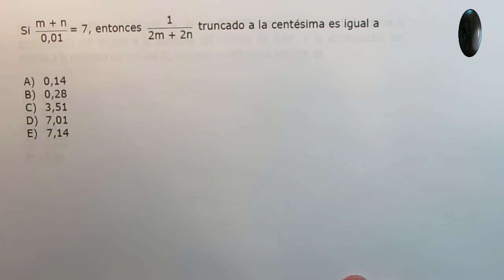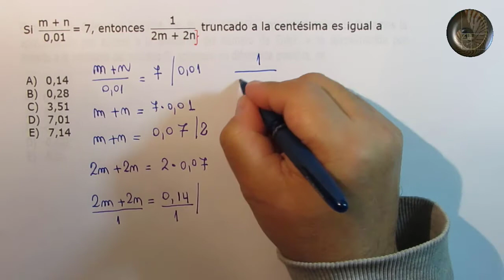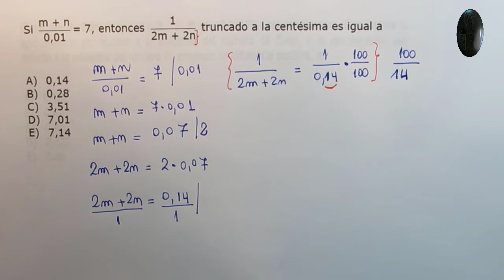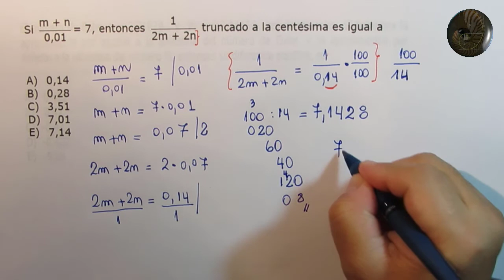Conjuntos numéricos - Técnicas de aproximación - Problema 19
Conjuntos numéricos - Técnicas de aproximación

Problema 19